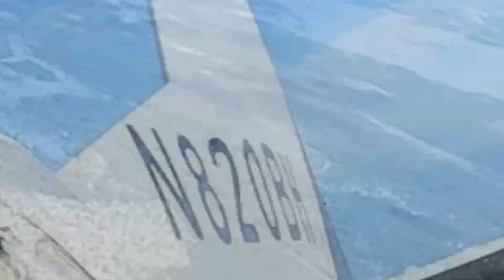Austin Happy New new Year Bro!!!